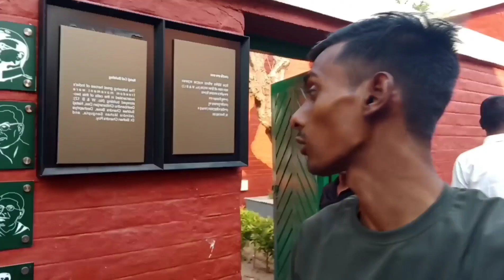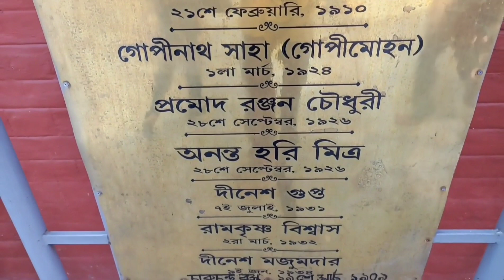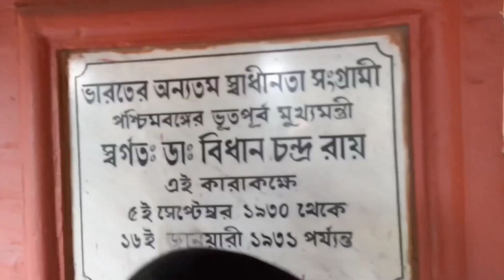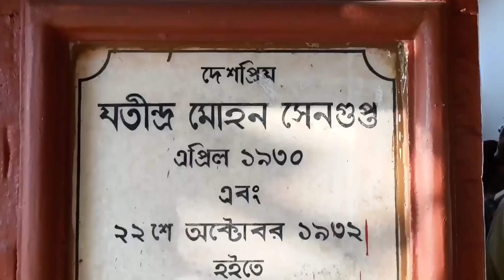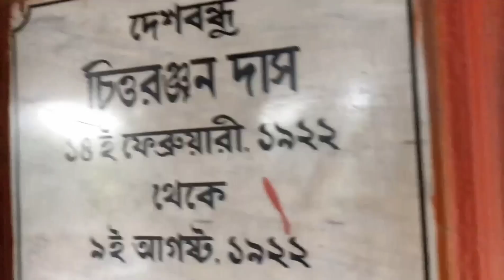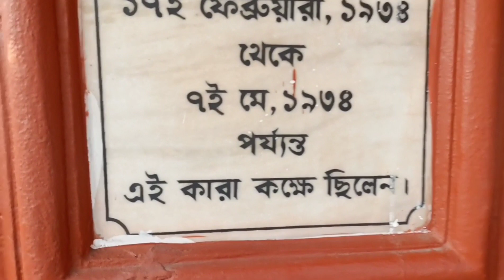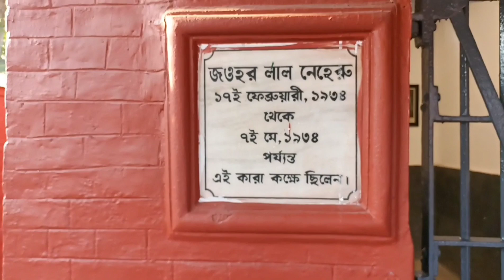Alipur Jail | Alipur Jail Museum |এখানেই হয়েছিল স্বাধীনতা সংগ্রামীদের ফাঁসি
Traveling video vlogs and city travel vlogs
Alipur Jail Museum Kolkata Jail Museum Alipur Jail
Time Ticket Price

  @channel link🔗@